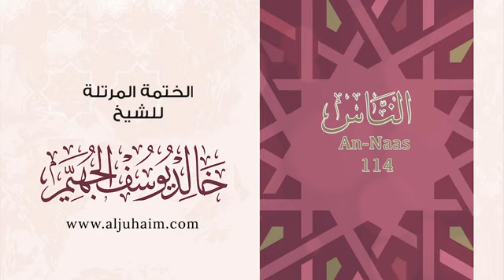114 سورة الناس بصوت الشيخ خالد الجهيّم المصحف المرتل Reciter Khaled Al Juhaim